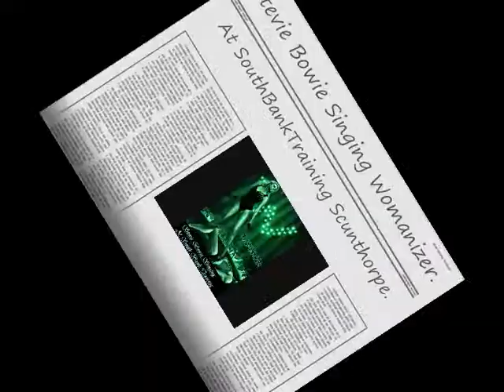dy at SouthBank Training Stevie Bowie's Womanizer Movie.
A GD Movie To Watch And I Hope You Youtubers Like It.